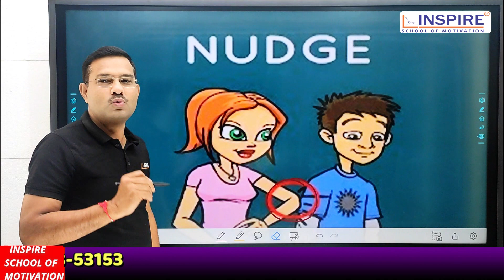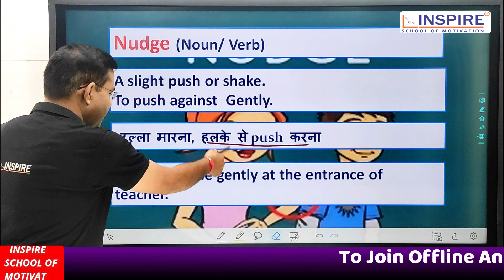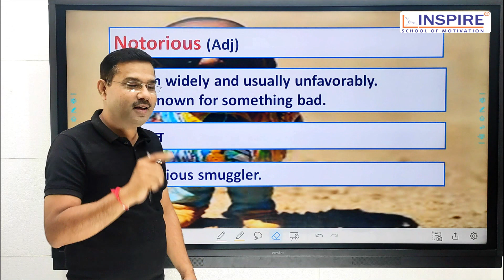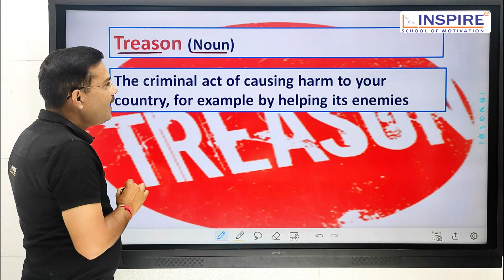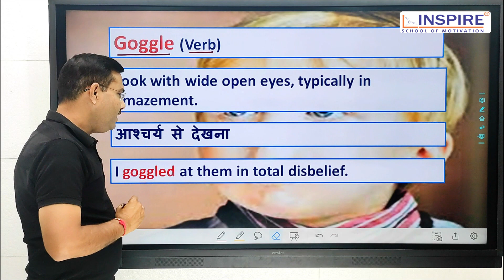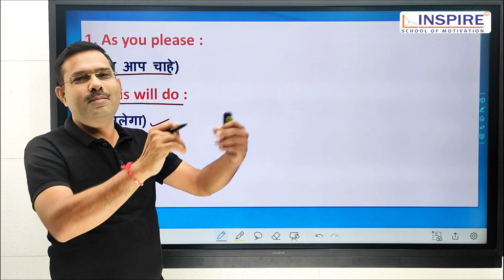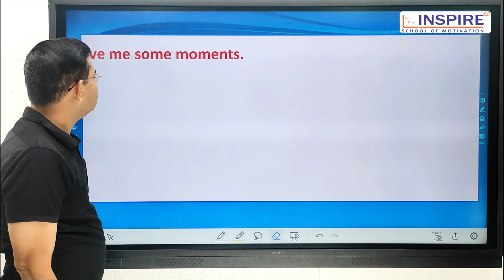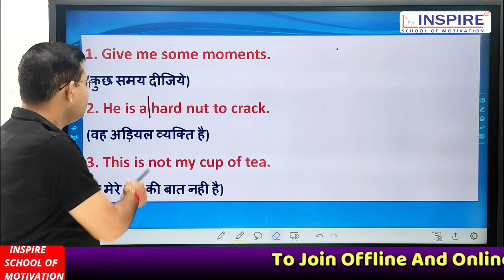Daily vocabulary From thehindu indianexpress 🎯 by Shirish Sir ✨!! Date 27 August 2022 !!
👉🏼 Call Shirish sir's team on 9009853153 For Online & Offline batch and take your Preparations to the next level

Welcome to Inspire English  Channel, your one-stop solution for all English related Problems. Our Top Educators will be teaching you daily on this channel. "We will help you to Build Your Carrer "